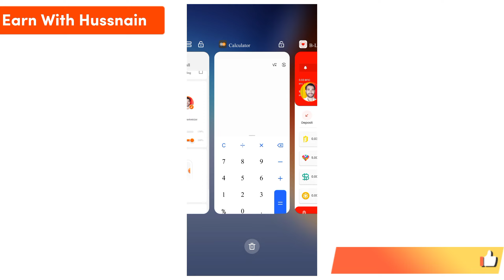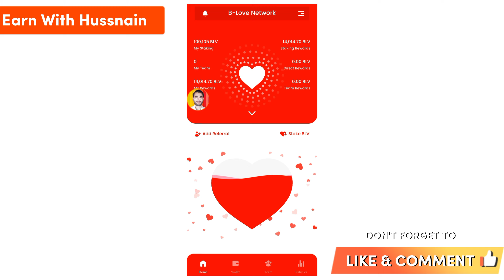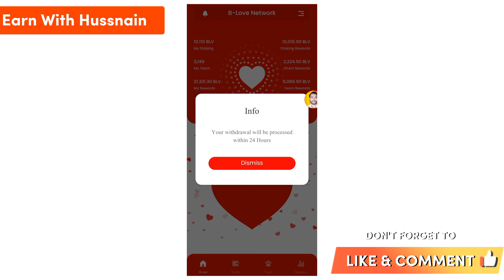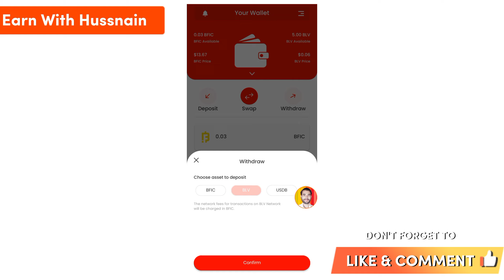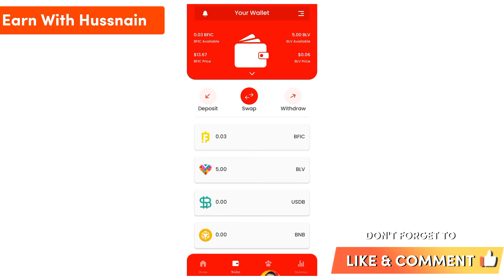BLV Token Withdraw In Easypaisa Jazzcash | How To Withdraw B-Love Token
BLV Token Withdraw In Easypaisa Jazzcash | How To Withdraw B-Love Token | BLV Token Withdraw | BLV Token Withdraw Kaise Kare

🎟️Limited Free Mining Opportunity

🔳 Register With New Gmail & Phone Number
🔳 Sign Up Reward 100 BLV Coins
🔳 Total  Reward In 500 Days 500 BLV Coins
🔳 Per Referral 10%
🔳 15 Level Referral Reward System
🔳 BLV Today Price $0.05
🔳 Its 500 Days Project After That BLV Coin List 50+ Exchanges BINANCE,OKX And BYBIT Etc.

▶How To Deposit BLV Token Into B-Love Network

▶Cover Topics
b-love network,
blove network,
new earning site 2023 today
usdt earn
earn free usdt
usdt mining
usdt mining